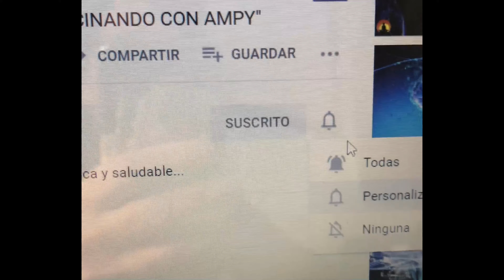PASTEL DE CREMA DE COCO | SEMIFRIO DE COCO | RECETA SIN HORNO Y NATURAL | RECETAS CON COCO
¡Prepárate para una explosión de sabor tropical con este Pastel de Crema de Coco! Este Semifrío de Coco es una delicia
 refrescante perfecta para cualquier ocasión. Lo mejor de todo es que es una receta sin horno y totalmente natural, elaborada con ingredientes frescos, artesanos y saludables. Descubre la magia de las recetas con coco en este postre único que te transportará a paraísos tropicales con cada bocado. ¡Deleita tus sentidos con este irresistible pastel y disfruta de una experiencia culinaria inigualable!
Te presente esta delicia, una tarta de mousse de coco fresco, con la leche que obtuvimos de los cocos (os dejo el enlace del video, por si alguien no lo viste) Es una delicatesen, tiene un sabor sublime Y POTENTE, a la vez, a coco, no tiene saborizantes, ni aditivos. Sólo productos naturales y caseros (que yo misma he elaborado), como la leche condensada, la nata fresca para montar, el coco rallado y el yogur natural. Os dejaré los enlaces de las elaboraciones que haya publicado, al día de hoy.
Tiene un fondo de mango fresco y coco rallado y una cobertura de mango. Os recomiendo esta tarta!
Te invito a que dejes tu opinión en los comentarios, así sabré qué te ha parecido mi receta.
- 4 láminas de gelatina neutra
- Agua para hidratar la gelatina
INGREDIENTES DE LA COBERTRA DE MANGO:
- 1/ 2 mango
- 20 gr de azúcar de coco
- 2 hojas de gelatina neutra
- 2 cucharadas de agua caliente
INGREDIENTES PARA EL FONDO DEL MOLDE:
- 90 gr de mango
- 30 r de coco rallado